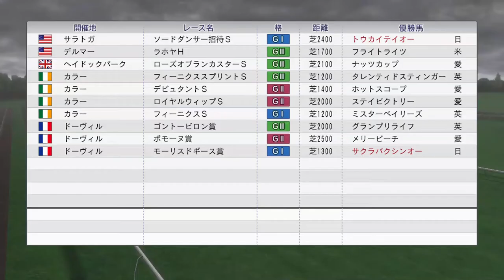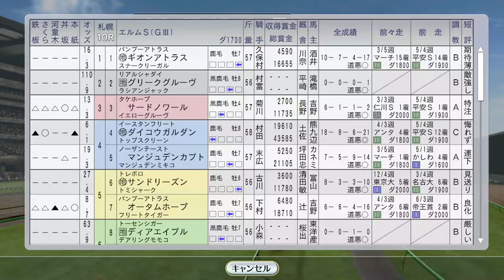【ウイニングポスト8 2016】トウカイテイオー、サクラバクシンオー、トロットサンダー今日も世界で羽ばたく 1993年8月3週【競馬ゲーム】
トウカイテイオーがソードダンサー招待S、サクラバクシンオーがモーリスドギース賞、トロットサンダーがジャックルマロワ賞
アグネスパレードデビュー。ミスタートウジンがエルムSに出走

（次）8月4週 ダンツシアトル海外挑戦、ユキノビジン、アドラーブルも海外。イクノディクタス札幌記念：